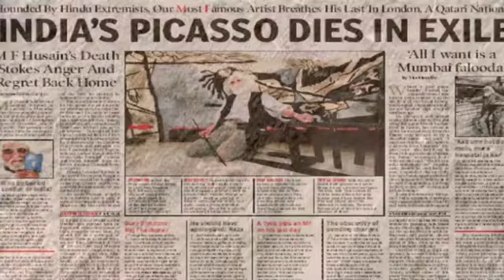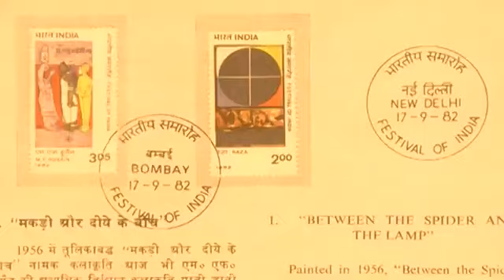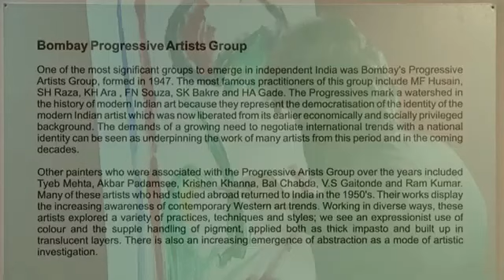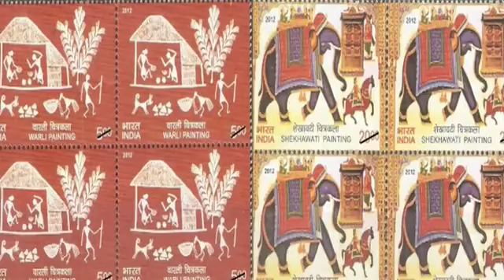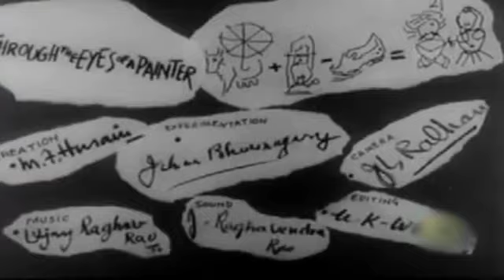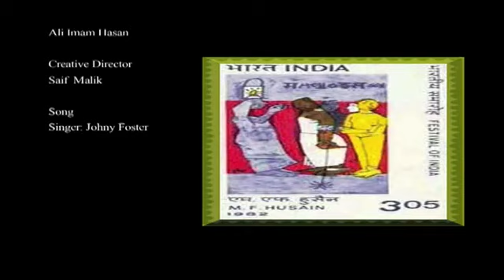MF Husain I Documentary I